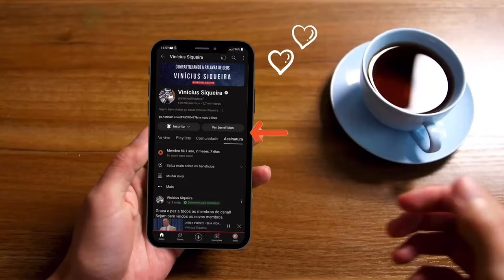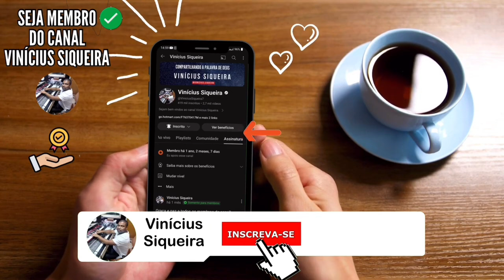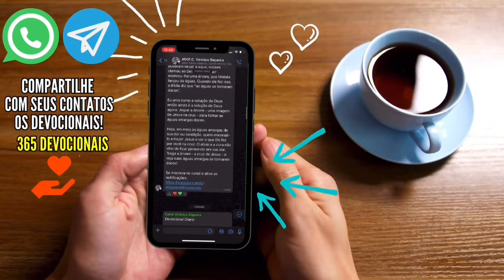Pr. Chris Oyakhilome - COMO ELIMINAR TODO ENGANO DA MENTE - O poder da mente (Audiobook)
Os pensamentos são imagens da mente que têm
possibilidades construtivas ou destrutivas, forças que têm
poder com emoções humanas.

Mente carnal versus Mente espiritual - Chris Oyakhilome

Pr. Chris Oyakhilome - NÃO ANDEIS ANSIOSOS - O poder da mente (Audiobook)

Chirs Oyakhilome - MUDE SUA MENTE MUDE SUA VIDA (Audiobook)

Chris Oyakhilome - COMO TER MENTE FORTE E CORAÇÃO SÁBIO (Audiobook) Sozo Clássicos

Chris Oyakhilome - COMO DESTRUIR AS FORTALEZAS DO ENGANO NA MENTE (Audiobook)

Chirs Oyakhilome - O PODER DOS PENSAMENTOS (Audiobook)

Produzido Pelo Canal Vinícius Siqueira